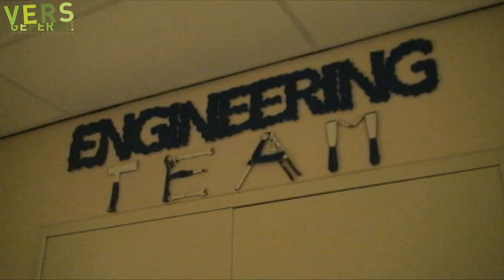Vers@ KBB Leermeester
Een eiland met honderden kleuren, geuren en mensen met ieder hun eigen 'way of life'. Regelmatig brengen wij iets op het eiland onder de aandacht. Dit keer neemt Versgeperst.com een kijkje bij Jeremy Snijders die bij het Kenniscentrum Beroepsonderwijs Bedrijfsleven (KBB) de cursus Leermeester volgde.